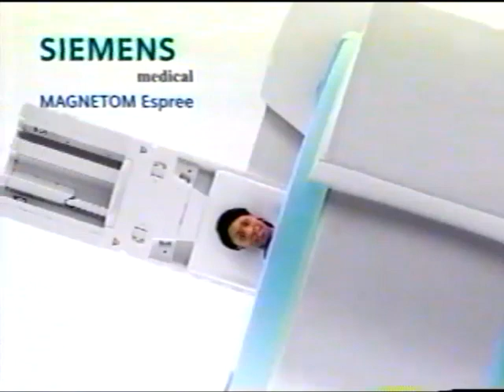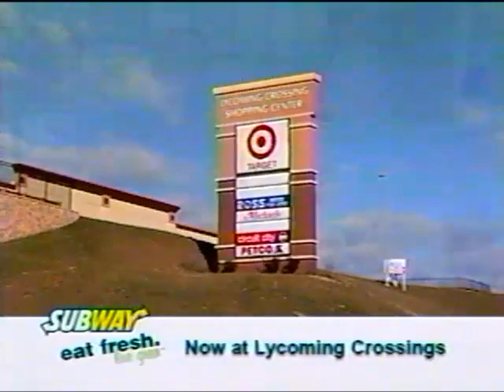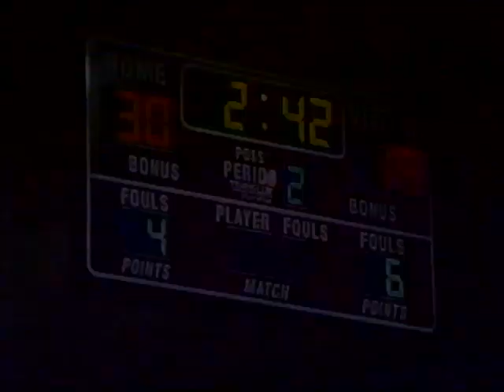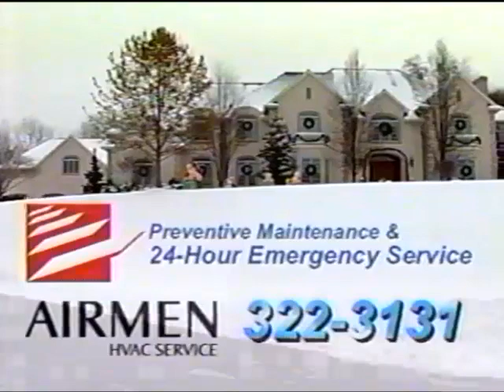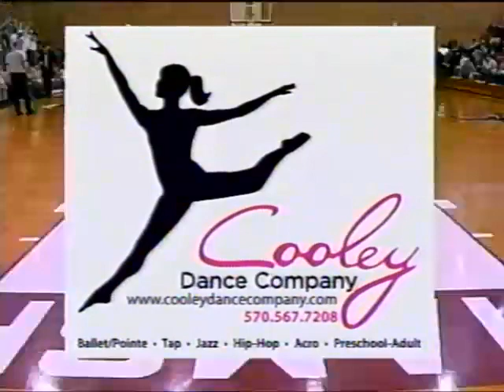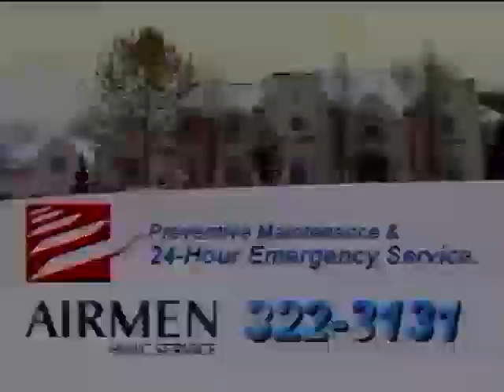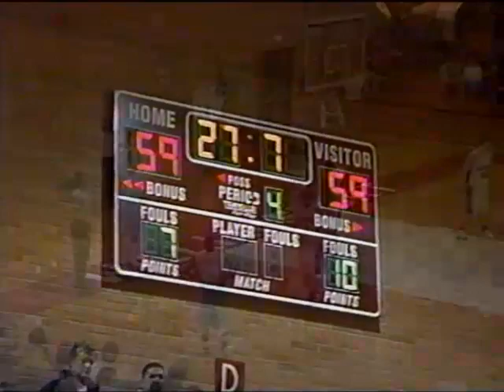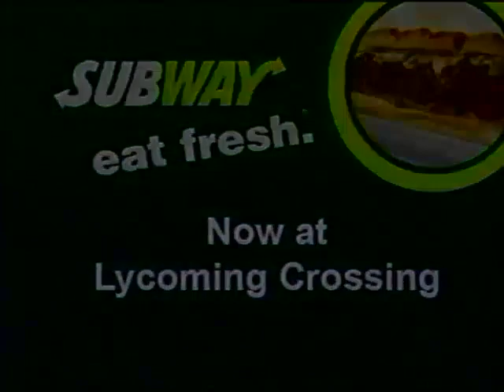vs Communications Tech 08-09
Game at Magic Dome...buzzer beater.